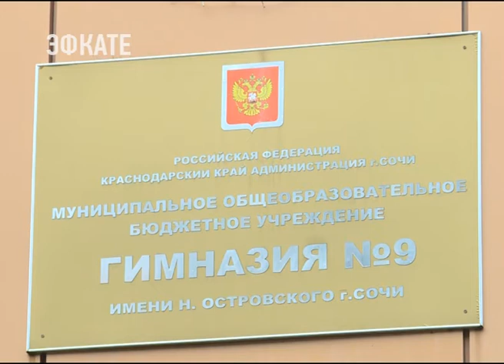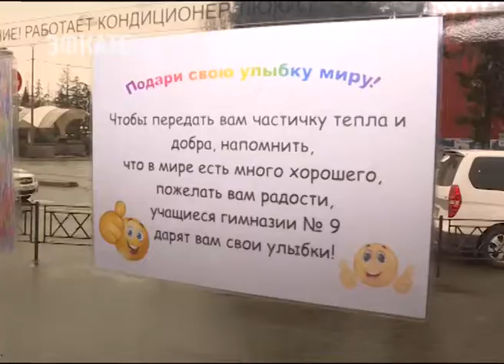В Сочи продолжается общегородская акция «Подари улыбку другу» . Новости Эфкате Сочи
Ученики девятой гимназии подготовили рисунки, чтобы порадовать горожан и гостей Сочи своим творчеством. Детские работы уже заметили в салонах автобусов внимательные пассажиры. Теперь за понравившийся рисунок можно проголосовать.

Сочи. Новости.
Телеканал Эфкате.